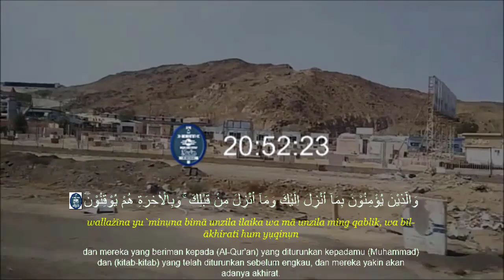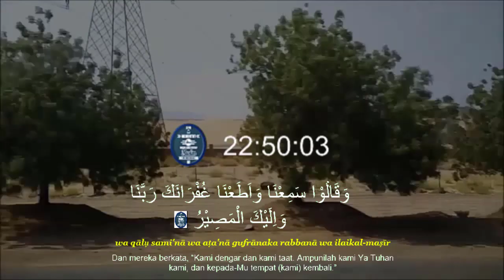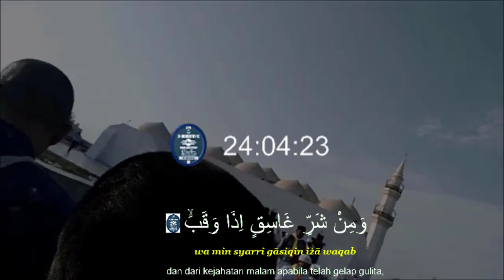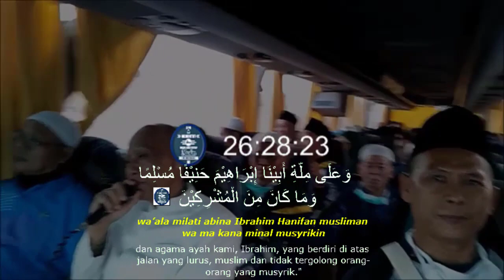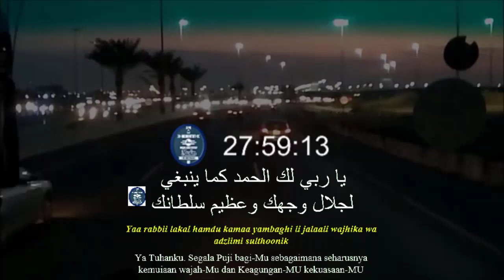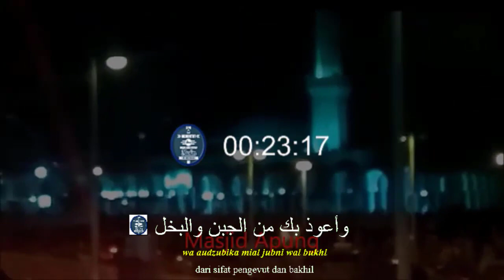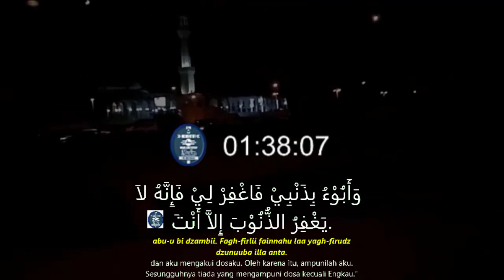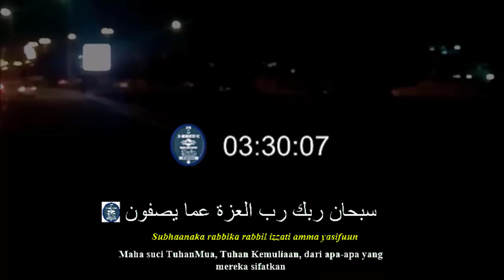DZIKIR SORE HARI SENIN PENARIK REJEKI ~ ZIKIR PEMBUKA PINTU REJEKI AGAR BERLIMPAH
Dzikir Sore Hari Senin Menemani Aktifitas Anda.
Dengan mendengarkan Dzikir Sore Hari Senin pembuka pintu rejeki & penarik rejeki serta penggugur dosa di hari Jum'at yang Sesuai Sunnah, Semoga Diampunkan Dosa & dihapuskan kesusahan hidup | Dzikir Sore Hari Senin Sesuai Sunnah, maka dari itu marilah sama-sama kita mendengarkan Dzikir Sore Hari Senin sebagai Pembuka Pintu Rezeki & Dimudahkan dalam Segala Urusan dengan bacaan Dzikir Sore Hari Senin.
Dzikir Sore sesuai sunnah sebagai Pembuka Pintu Rezeki l Dimudahkan Segala Urusan dan Mendatangkan Berkah Dunia

Dzikir Sore Hari Senin menjadi Pembuka Rezeki l Dzikir Penenang Hati dan PIkiran Dikabulkan Segala Doa Kita